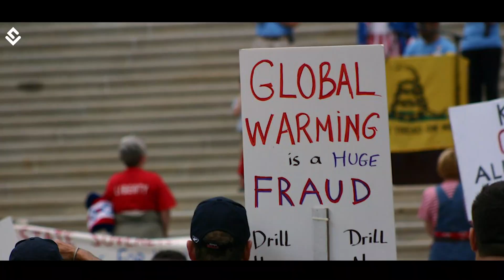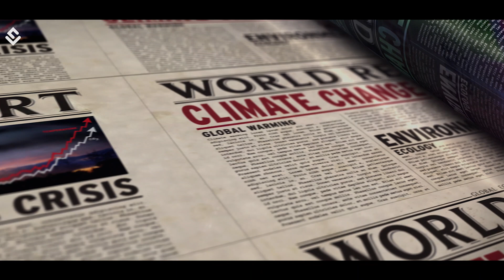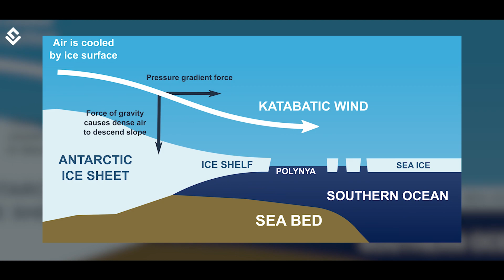4 Recent Disasters Due To Climate Change | The World Of Science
We are experiencing the ongoing sixth mass extinction event on the Earth known as the ‘Holocene extinction’ and experts agree that human intervention has been a major factor in accelerating this phase. Although there have been previous phases of climate change and Earth oscillates between periods of hot and cold climate, the rise in the human causes of increasing emission of greenhouse gases, and excessive usage of fuel have been studied to affect climate change like never before. Let’s look at some of the huge disasters that happened in the past few years due to climate change.

California wildfires
2020 was undoubtedly a devastating period in modern history. From coronavirus to different wildfires in Australia and California, billions of worth of property were destroyed, animals were killed and ecology was uprooted completely. California has some periodic wildfires that usually start with the lightning season but the one in 2020 was quite alarming. Climate change was associated as one of the primary causes of the disaster. It was the largest wildfire season in the history of California. There was a record heatwave in California and a significant increase in Katabatic winds, that is the high-density winds flowing from high elevation down the slope that exposed a large area to burn for a long time. Due to climate change, there has been an increase in droughts, an increase in the frequency of lightning, and the dryness of vegetation.

China Floods
China has a well-developed water system and dam arrangements, and yet there has been a significant increase in the occurrence of floods in the river basins of mainland China. The effect of climate change has been sourced as the cause of significant increase and change in rain patterns that causes heavy floods, and one such event was the floods in June 2020. There were heavy seasonal rains that caused large-scale flooding in southern China. This flood was reported to be the worst flood in China since 1998, and it later spread to eastern and central China by July.

Cyclone Amphan
The most visible effect of climate change has been the increase in the number of cyclonic events happening all around the world. The oceanic currents and evaporation is the major factor in generating weather patterns in the coastal cities. An increase in the temperature of the sea surface contributes to the strengthening of cyclones and increase in the intensity of rainfall. In May 2020, one such super cyclone formed in the region of the Bay of Bengal. The serious concern was that it took only 40 hours to charge from a cyclone to a super cyclone. It was also the strongest cyclone that hit the state of West Bengal since 1582.

Australian Bushfire
2019 was about to end. The entire world was celebrating but Australia was burning like never before. Australia, like any forest-dominated region, goes through a periodic season of bushfires that lasts from September to March. But this bushfire was so deadly that it was called Black summer. The harmful gases released every second contributed to the rise of hazardous air quality.  The ongoing drought season in eastern Australia provided the dry land required for constant burning. Experts believe that the effect of climate change is so severe that such events will be seen in the future more frequently and will last much longer.

Expansion of desert, heat waves, frequent wildfires, increase in storms and cyclones, strange weather patterns, and adverse impacts on the ecosystem are the effects visible right in front of our eyes. Climate change will increase such disasters all around the world, thus a sustainable and more eco-friendly approach to development should be a priority for all major world economies.

Is The End Already Here? 4 Recent Disasters Due To Climate Change

Time Stamps-
00:00 Sixth Mass Extinction
02:00 California Wildfires
03:36 China Flood 2020
04:44 Cyclone Amphan
06:08 Australian Bushfire
07:10 Is the end here?